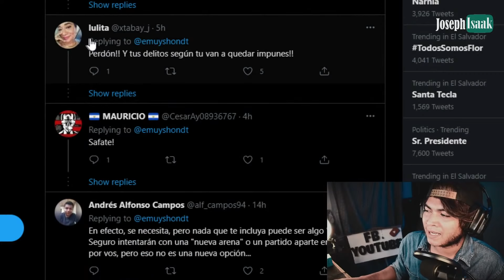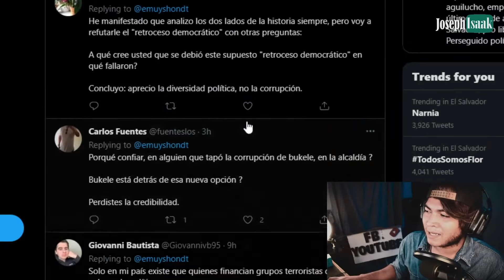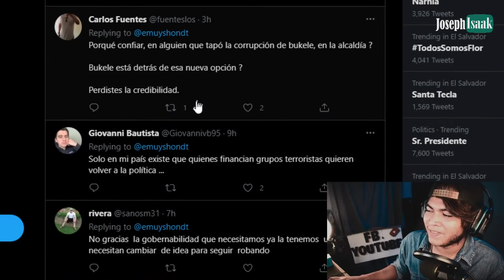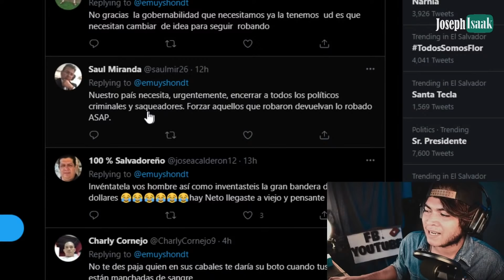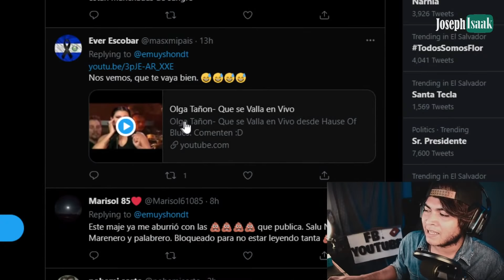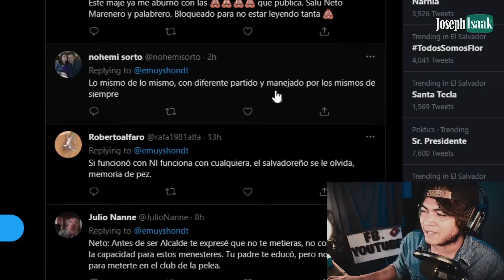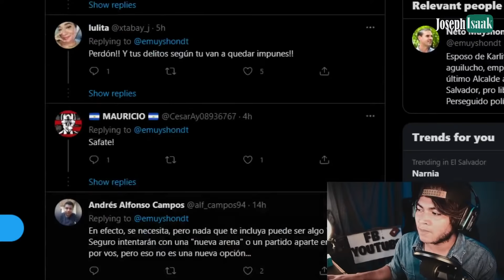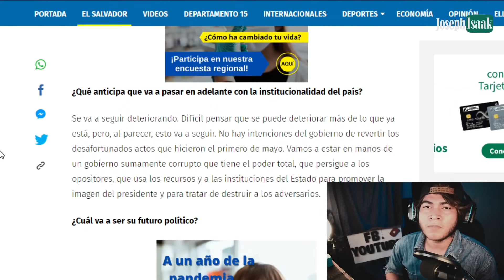ERNESTO MUYSHONDT CREÓ NUEVO PARTIDO POLÍTICO QUE HUNDIRA A NAYIB BUKELE "PORQUE EL PUEBLO LO PIDE"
Artículo 19.

● Canción: Música para recetas de cocina por TMSC

Elsalvador JosephIsaak ▪️PARA APOYAR A ESTE CANAL PUEDES DONAR EN LAS SIGUIENTES CUENTAS
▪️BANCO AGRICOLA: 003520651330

Artículo 19.